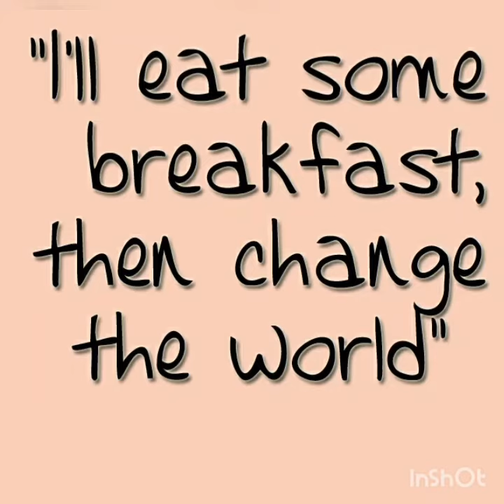materkachori recipe homemadefood youtubechannel viralvideo follow indianfood trending foodie